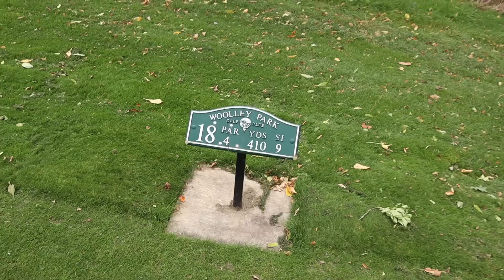Do Adjustable Drivers HONESTLY Work?!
Do Adjustable Drivers HONESTLY Work?! When buying a new driver you can end up spending a load of money if you not careful on the wrong driver. Should you get fitted for a driver? getting fitted for new golf clubs is always a huge advantage to make sure you end up buying the best golf clubs. The best golf clubs of 2021, the best golf clubs for you the longest driver for you or even just the longest driver of 2021... In this video I test mizuno's latest driver. The Mizuno STG 220 Driver... potentially the best adjustable driver ever made? do adjustable drivers help hit more fairways? do they help you hit longer drives? let's find out the truth... and let's do it now!